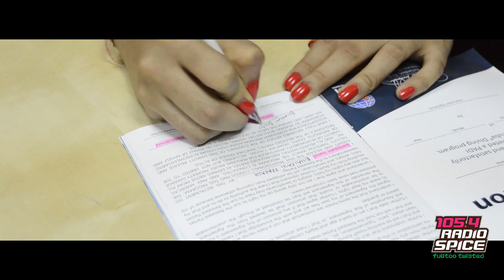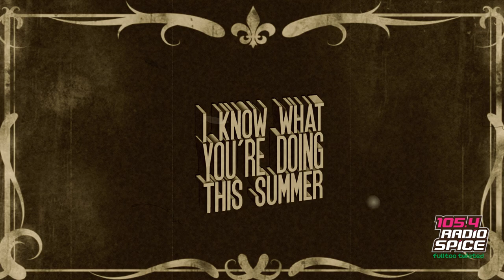The MAHA BADA last episode!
THIS is the grand finale! She helped you learn a new activity all through the UAE summer and in this one...we tell you the story so far...and show you just what happened when RJ BHAIRAVI went scuba-diving with the SHARKS!